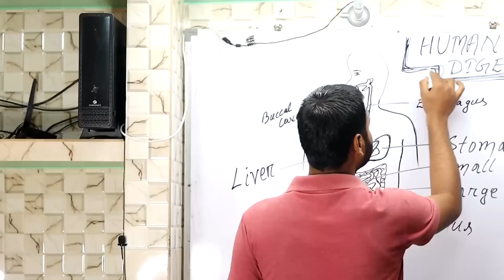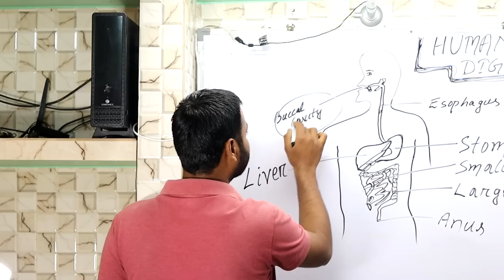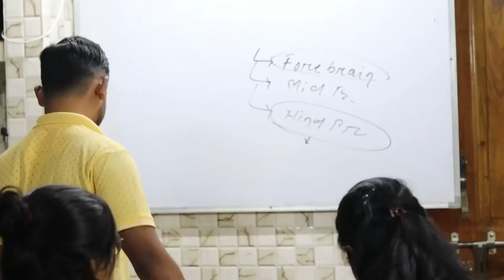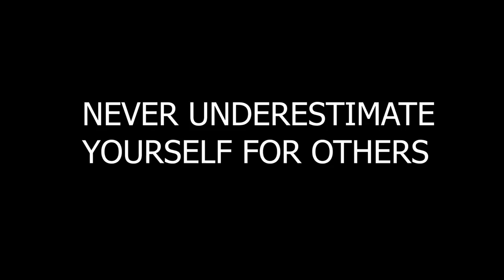KUMARG || odia short film || Aniket kanungo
jay jagannath bandhugann aamoro new video ti aasijaechi puraba video gudiko bhalli yaku b samaan bhala payiba diontu.

VIDEO CREDITS
Aniket as Ajay
Jyotsna as Barsa
Swasti as Bapa
Prangya as Mamuni
Aryan as Male friend
Suvam as prakash
Rajasharee as Maa

SPECIAL THANKS TO DEVIKA INSTITUTION
sahadevkhunta,balasore